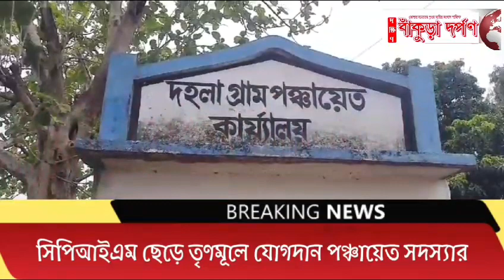দহলা (খাতড়া): সিপিআইএম ছেড়ে তৃণমূলে যোগদান পঞ্চায়েত সদস্যার